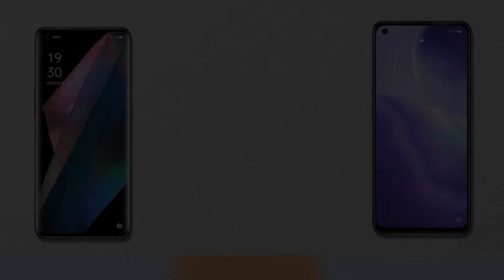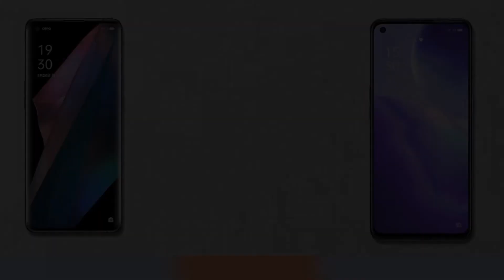Oppo Find X3 Pro vs Oppo Find X3 Lite - Specs Comparison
Xiaomi Poco C3 vs Xiaomi Poco M2